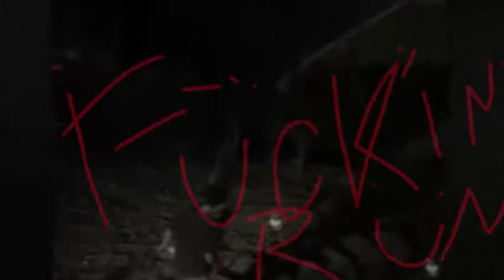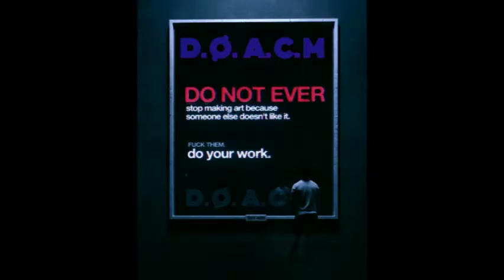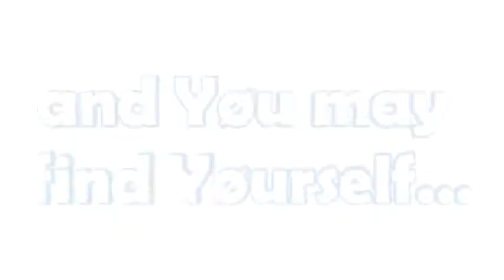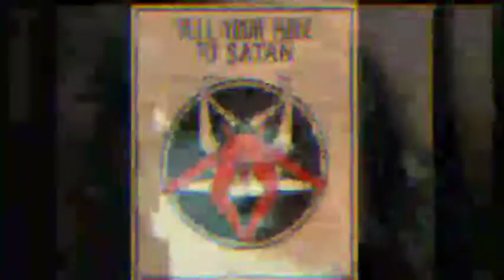D.Ø.∆.C.M • Cøvïd-Cøløgnë 2∅2∅, U.S of a.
Å quick, but never crüde regurgitation of a bit of the båt-shit crazy gravy that 2∅2∅ has spewed over us all_ Written, Recørded & Produced by Bråndøn Dēēsë £ Rîchård Hōwë|| [ åkå ] Dreåms Øf ∆ Cårbøn Māchînë_ © ¥es Recs. 2∅2∅.